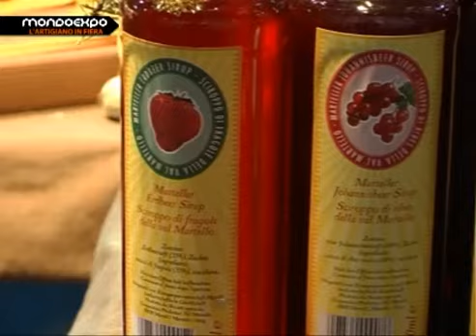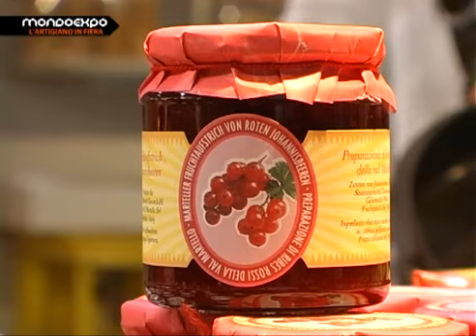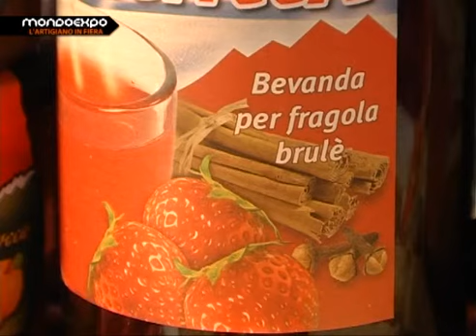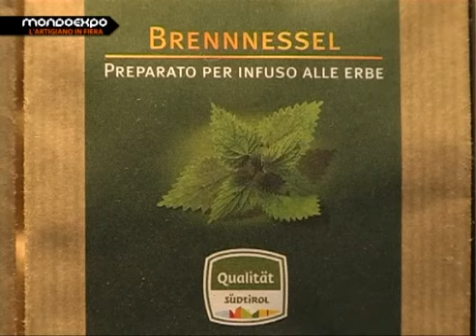Meg - Società agricola cooperativa frutticoltori di Martello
La Val Martello, anche nota come la valle dei frutti piccoli, è una valle laterale della Val Venosta situata nel bel mezzo del Parco Nazionale dello Stelvio. Con zone coltivabili situate da 900 m a 1800 m sul livello del mare è la zona di produzione più importante d'Europa per gustose fragole di montagna. L'altissima qualità è attribuita soprattutto al clima mite e asciutto con giornate calde e notti fresche. Grazie alle altitudini delle zone di produzione la maturazione delle fragole avviene in modo più lento. Per questo si caratterizzano per un aroma speciale e sono raccolte soltanto quando la maggior parte delle altre zone di produzione europee ha già terminato la raccolta.